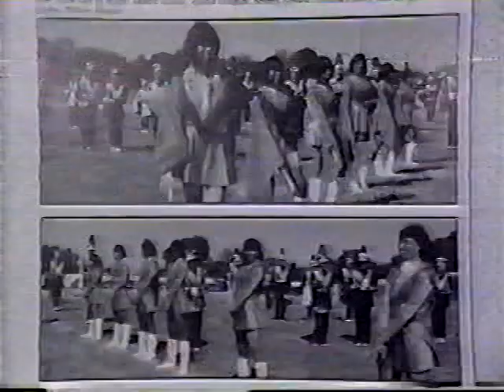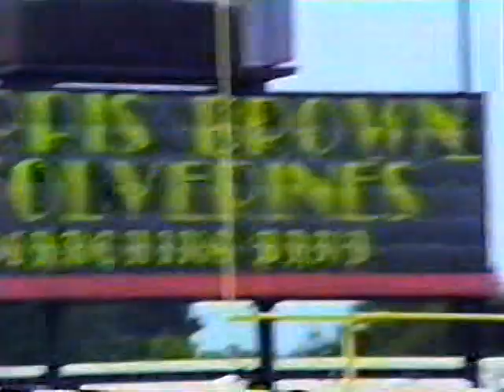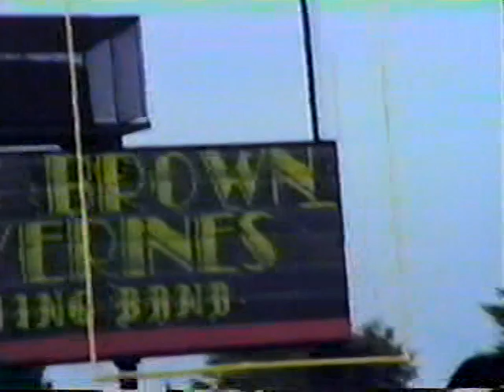Morris Brown College Marching Wolverines over the years part 2